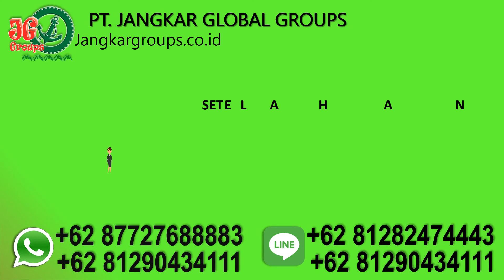Legalisir akte kematian di kemenkumham kemenlu kedutaan UAE